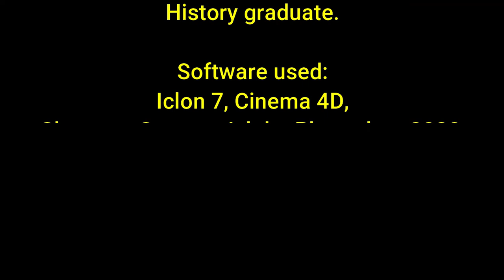VIDEO CORTO: Pre-austrolopithecus y su medio ambiente en menos de 3 minutos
Este video trata de los primeros homínidos, los pre-australophitecus, su medio ambiente y condiciones de vida.

Registry info
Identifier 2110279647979